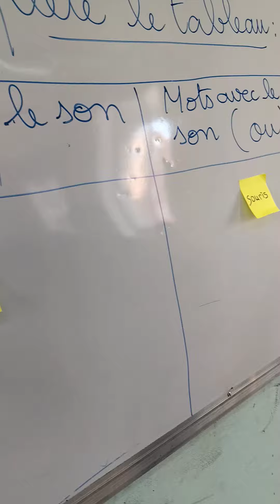5 août 2024